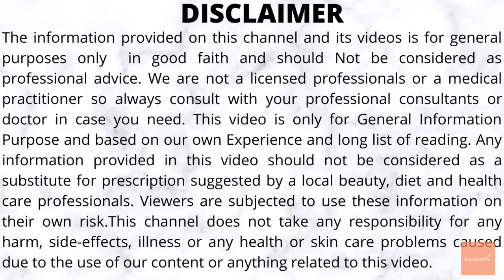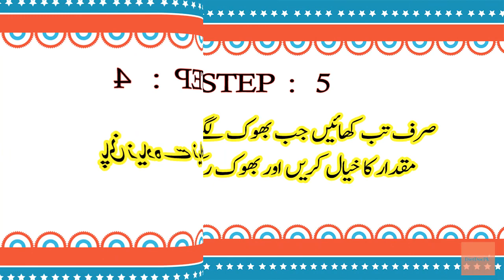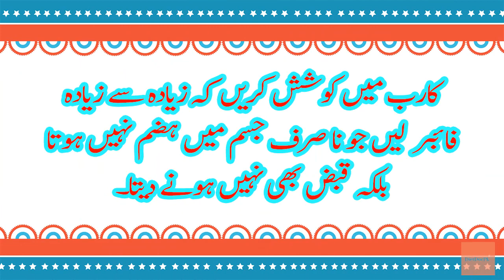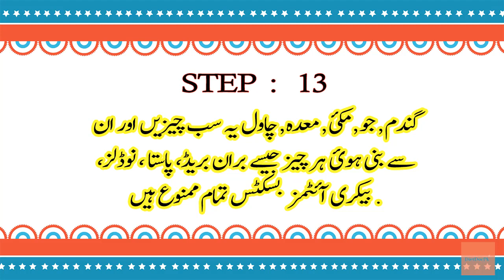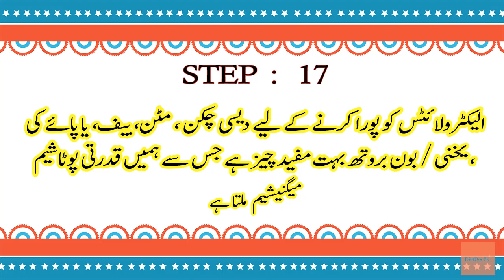Keto Diet Kesay Karain|Keto Easy Guide|Ketogenic Diet Step By Step| Basics Of Keto Diet|Urdu/Hindi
Keto Diet Kesay Krein|Keto Easy Guide|Ketogenic Diet Step By Step| Basics Of Keto Diet|Urdu/Hindi

Is video me hum nay ap ko wo asan asool btayay hain jin ko follow kr kay ap asani k sath apna wazan kam krsaktay hai or ak sehat mand zindagi guzar sakty hain.to please is video ko akhir tak dakhein ga or like bhi krein ga.humary channel ko subscribe bhi krlein khun kay yaha beshumar tips and tricks milein ge jis k zariay ap nazar ayay ge sehat k sth khubsurat bhi.keto diet k zariay ap mukhtalif bemarrio sy chutkara hasil krsakty hain.ye easy guide hain ketogenic diet kay liay jis kay zariay apko keto diet kay baray me maloomat mil jayay gi

For query please call /what’s app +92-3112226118